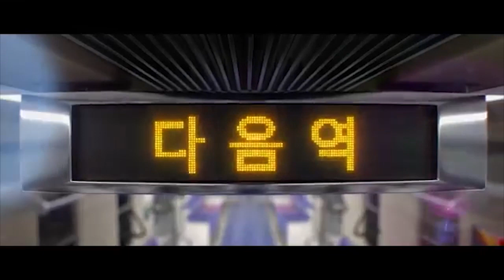K/DA - POP/STARS [EAR RAPE VERSION]